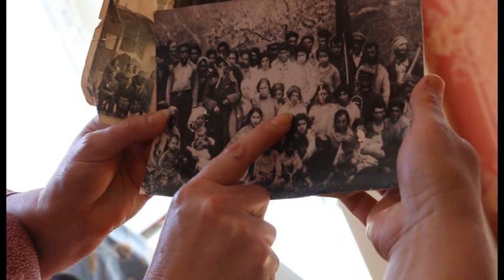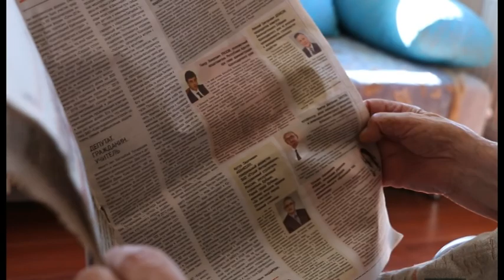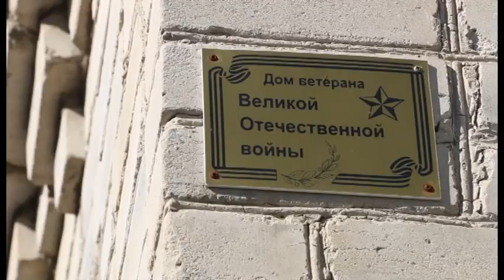Столетняя анапчанка раскрывает секреты долголетия